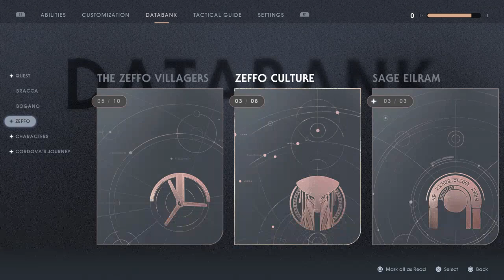Let's Play Jedi - Fallen Order (Blind) - 05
...How do you recover all these Jedi powers, and get push this late?